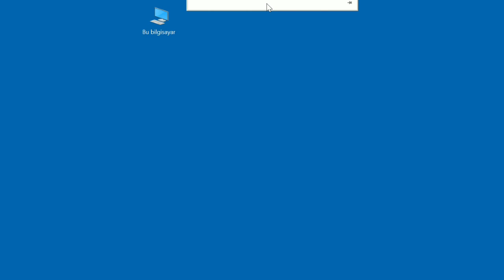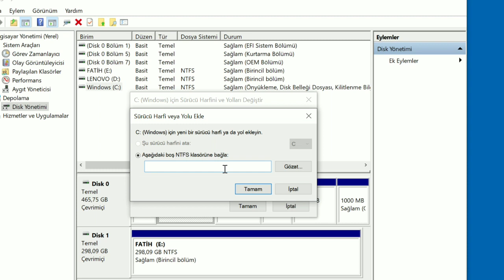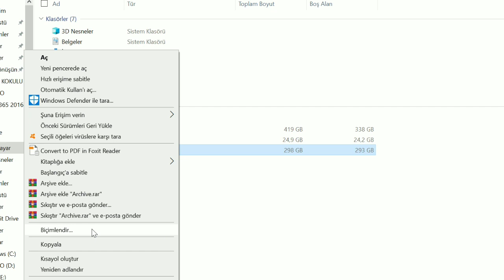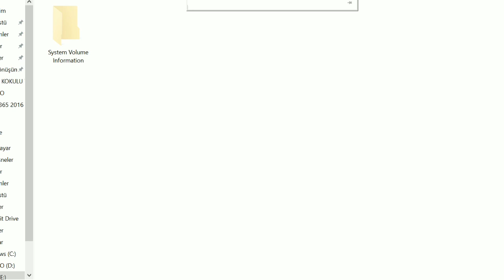Harici Disk Biçimlendirme ve Yönetimi I Harddisk Biçimlendirme (2 Farklı Yöntem)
BİLGİSAYARINIZIN TÜM DİSKLERİNİ YÖNETME VE BİÇİMLENDİRME YÖNTEMLERİNİ VİDEOMUZDA BULABİLİRSİNİZ.

👉🏻Microsoft Office Etkinleştirme I 3 Dakikada Microsoft Office Aktivasyon Video linki aşağıda.

👉🏻Ücretsiz Windows 10 Etkinleştirme | Programsız Windows 10 Ürün Anahtarı Etkinleştirme
video linki aşağıda.